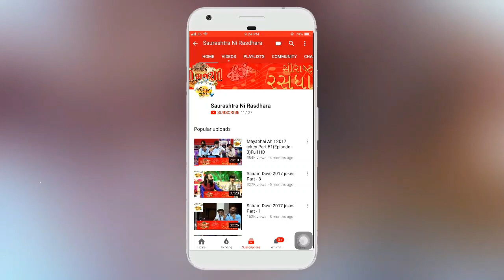Dr. Mahadev Prasad Mehta | Shrimad Bhagwat Katha | Part- 23